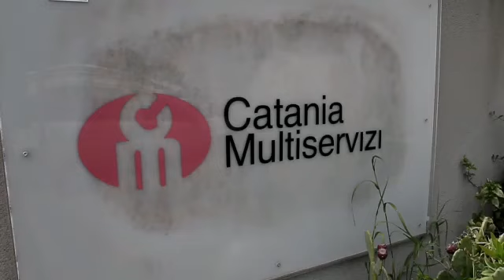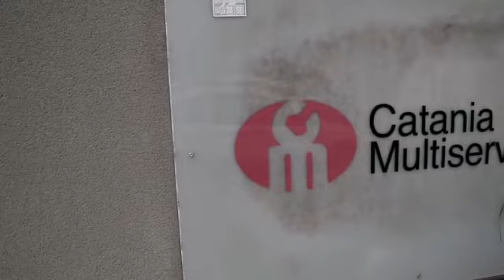Catania, video intervista con il nuovo presidente di Multiservizi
Quarantotto anni e laureato in economia. Questo, in estrema sintesi, è il profilo di Massimo Lombardo nuovo presidente della “Catania Multiservizi” che prende il posto dell’autosospeso Giuseppe Marletta. A poco più di ventiquattrore dalla sua nomina tiene banco il nodo legato al pagamento degli stipendi arretrati ai dipendenti della partecipata del comune. “ Abbiamo già provveduto a firmare il mandato per il pagamento delle mensilità di febbraio e marzo alle varie maestranze- spiega il neo-presidente- mi rendo conto che entro a far parte di un’azienda caratterizzata da alcune problematiche ma, al tempo stesso, sono sicuro che ci sono tutte le prerogative necessarie per risolvere le varie criticità".